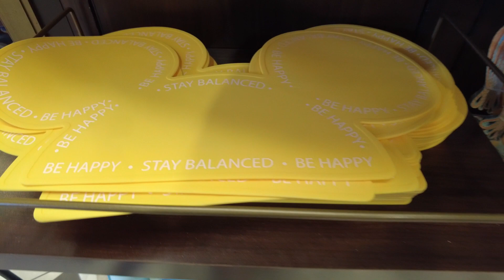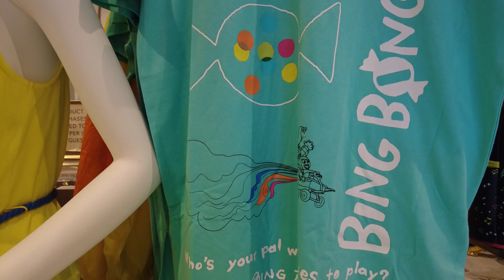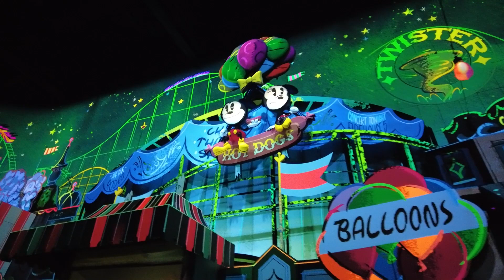Hollywood Studios and Epcot for the night! *emotional ending*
Welcome to our May 2022 Disney World vlog series! In this vlog, we go to Hollywood Studios and Epcot for the evening! So much fun! Check it out!